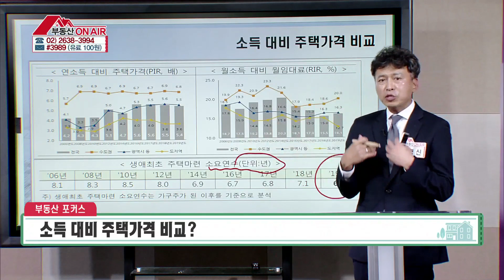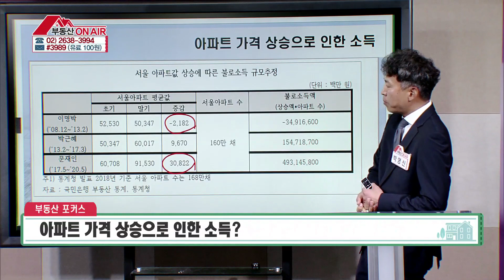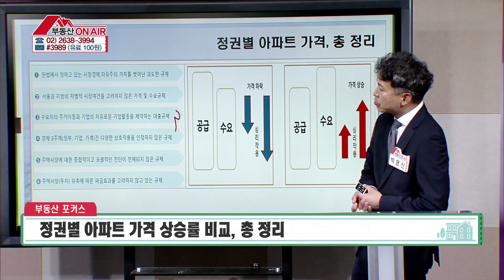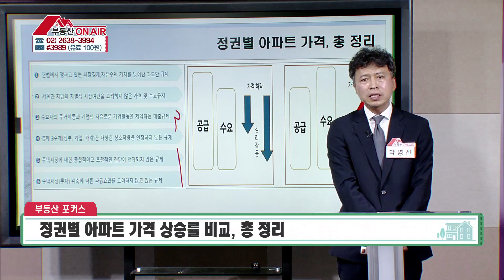정권별 정책과 부동산의 가격 변동2 [부동산 온에어]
정권별 정책과 부동산의 가격 변동2

전문가: 박영신소장 / 우리재테크부동산 연구소